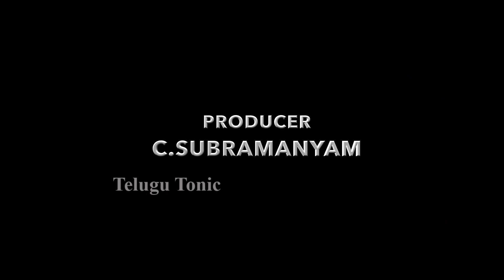HEBBULI Movie Telugu Teaser Sudeep , Amala Paul | TT